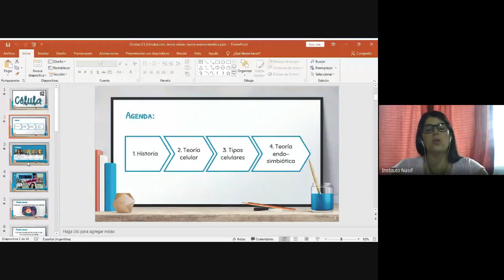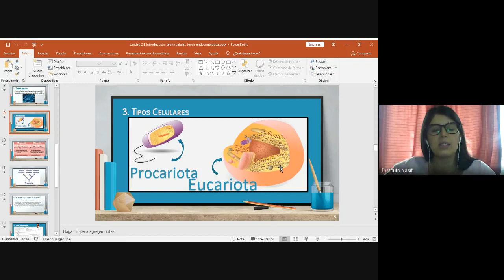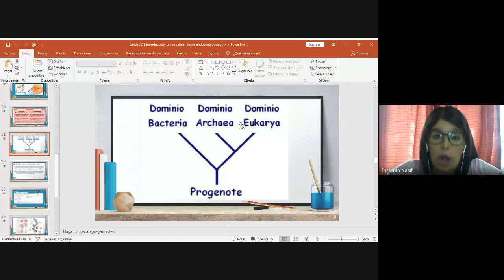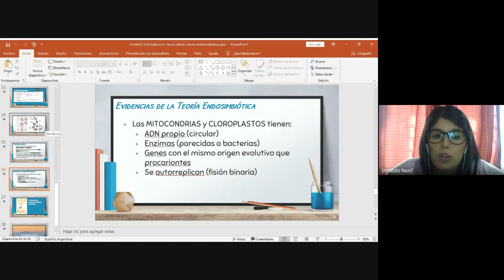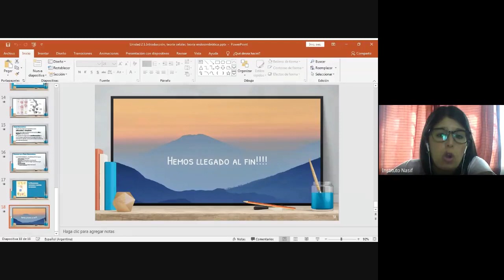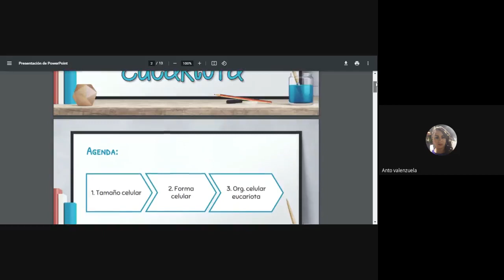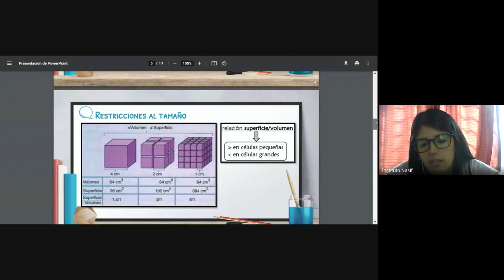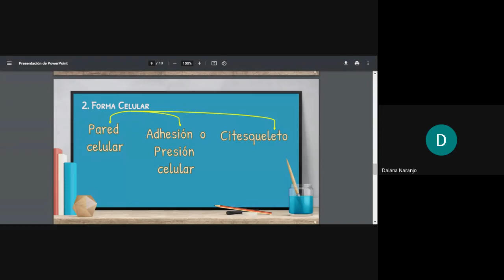PreU Medicina | Biología | Teoría Celular, Tipos celulares, Teoría endosimbiótica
Prof. Daniela Díaz  - TT1
PUNTOS DE PARTIDA
        Historia
        Teoría celular
TIPOS CELULARES
        Célula procariota y célula eucariota
         Teoría endosimbiótica
                    Ensayo: Endosimbiosis secundaria y terciaria

BIBLIOGRAFÍA:
 BLANCO Antonio. Química biológica. 7ª ed. Buenos Aires: El Ateneo, 2000.
 LODISH Harvy [et al.]. Biología Celular y Molecular. 4ª ed. Buenos Aires: Médica Panamericana, 2002.
 SOLOMON Eldra [et al.]. Biología de Villee. 4ª ed. México: Mc Graw-Hill Interamericana, 1998.
 DE ROBERTIS Eduardo [et al.]. Biología celular y molecular. Buenos Aires: El Ateneo, 2000.
 ALBERTS Bruce [et al.]. Biología molecular de la célula. 3ª ed. Barcelona: Omega, 1996.
 JIMENEZ L.; MERCHANT H. Biología celular y molecular. México: Prentice Hall. Pearson Educación, 2003.